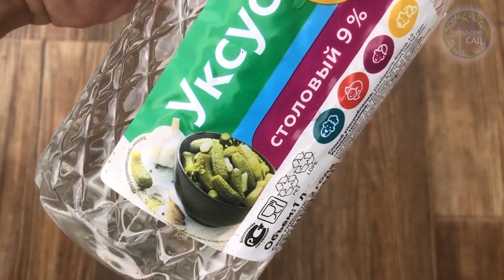Срочно после Огурцов, Томатов, Перца и других культур полейте этим почву Осенью для обильного урожая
органическая и эффективная обработка почвы осенью от патогенов